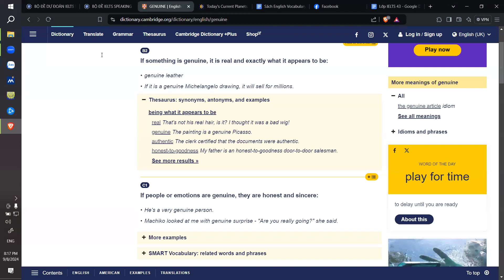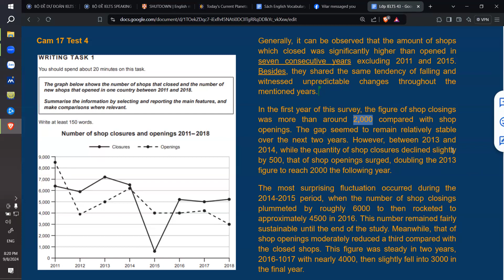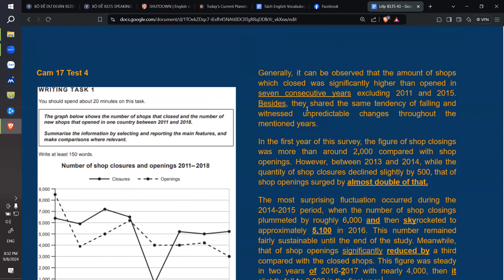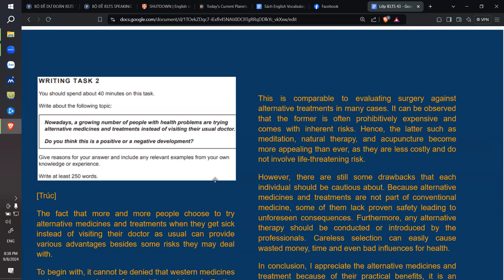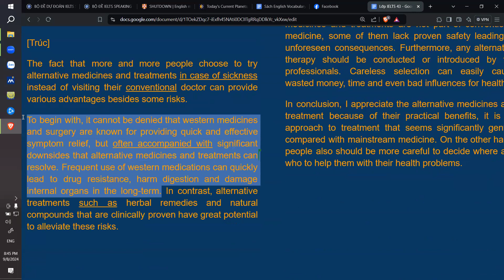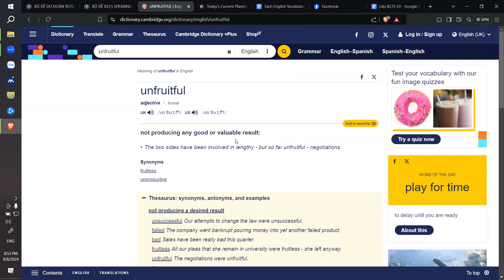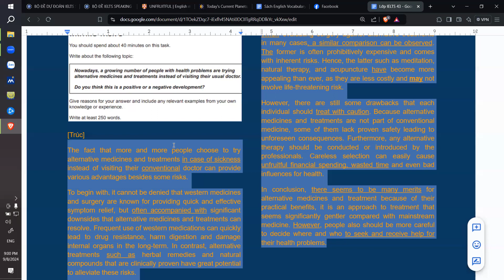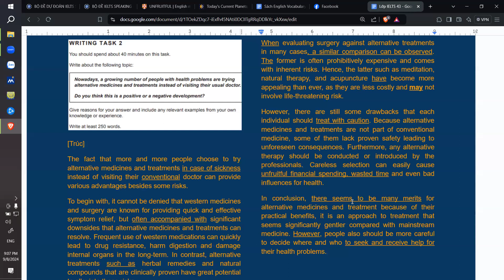Sửa bài IELTS Cam 17 Test 4 Writing task 1 và 2 - Lớp IELTS 43 (Lần 1)